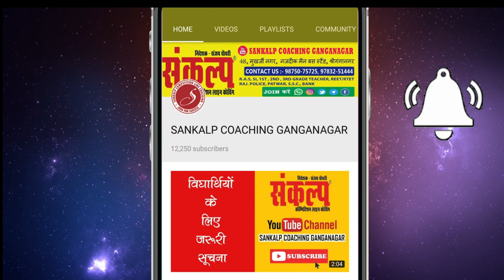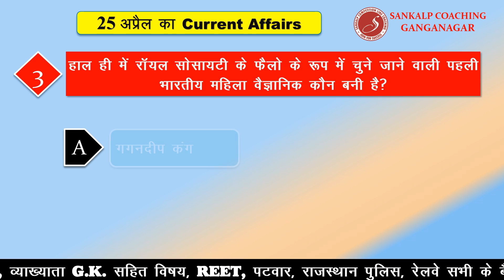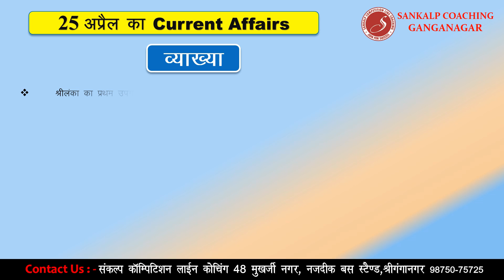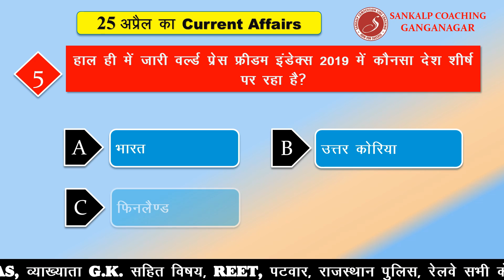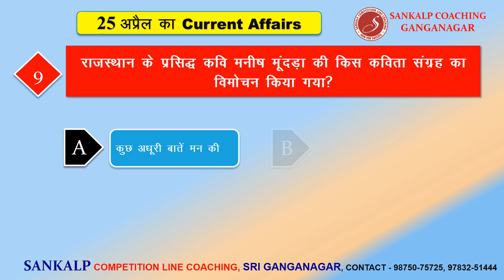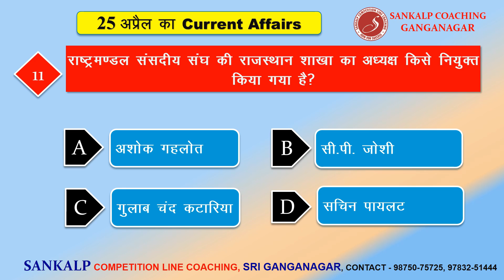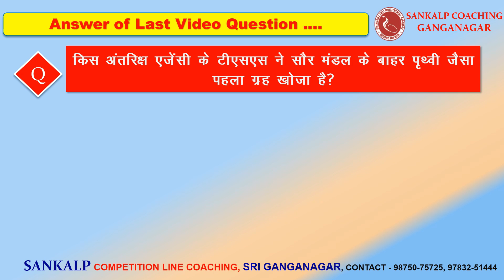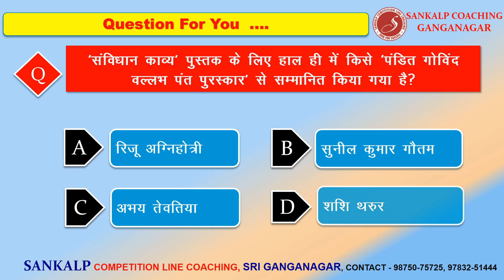25 April 2019 Current Affairs | Daily Current Affairs | India World and Rajasthan Current GK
Topic - 25 April 2019 Current Affairs | Daily Current Affairs | India World and Rajasthan Current GK | Important current affairs

Address
48, मुखर्जी नगर,  नजदीक मैन बस स्टैंड, श्रीगंगानगर